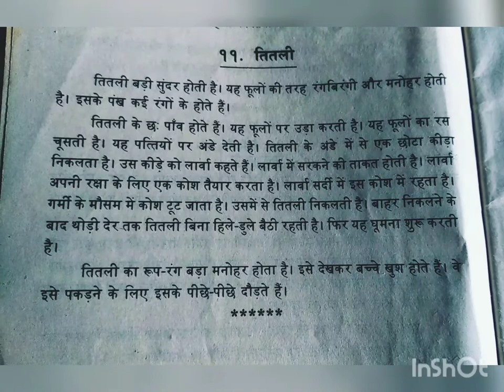निबंध - तितली Essay on Butterfly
for any suggestions please send me mail